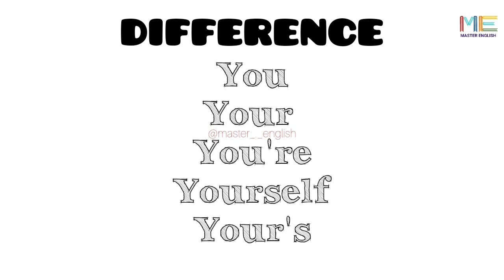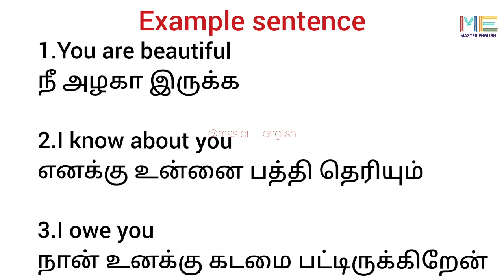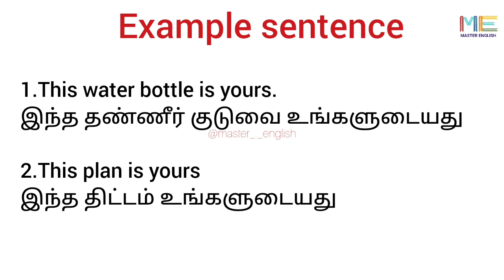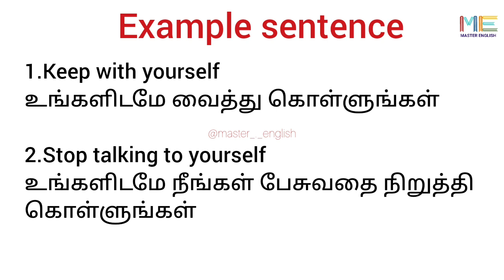Difference between You,Yourself,You are,Yours,Your|Know the difference b/w different forms of You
Here are the differences between You,Yourself,Your,You are and Yours.These differences are the basic thing you need to know.Watch the video fully for better understanding.